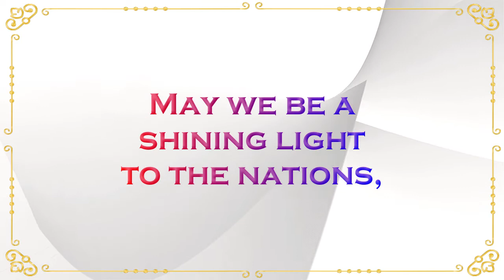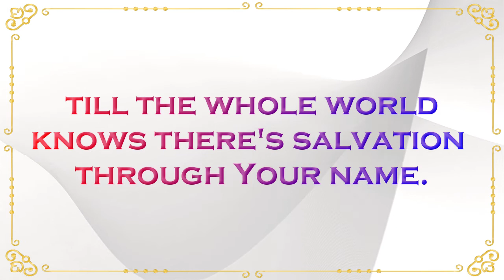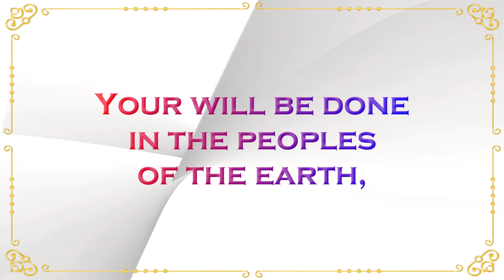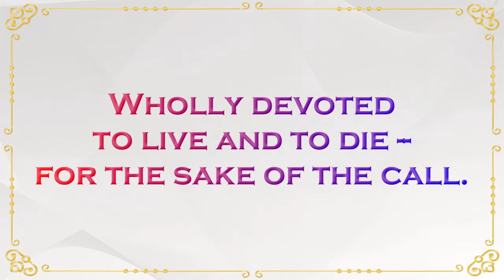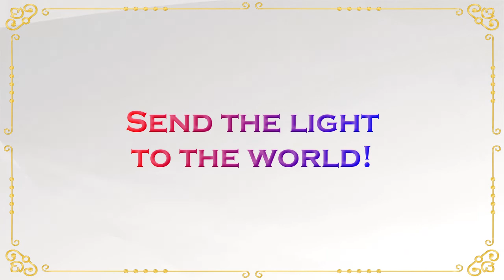Song for the Nations | SATB | Piano Accompaniment | Lyrics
Song for the Nations
Words & Music by: Chris Christensen

For the Sake of the Call
Words & Music by: Steven C. Chapman

Arranged by: Russell Mauldin

Video Loop by: Videezy

Piano Instrumental is originally transcribed &, rendered using Finale & VST